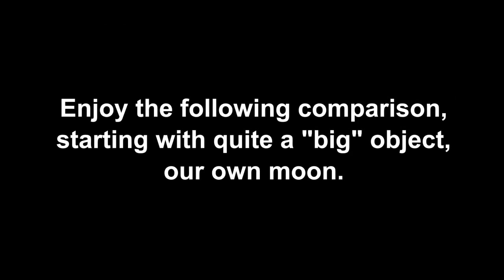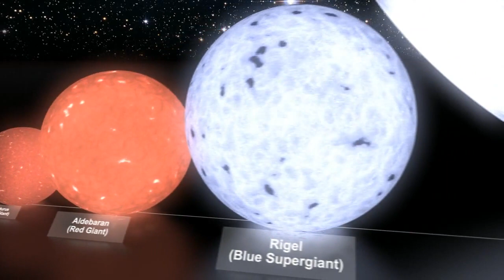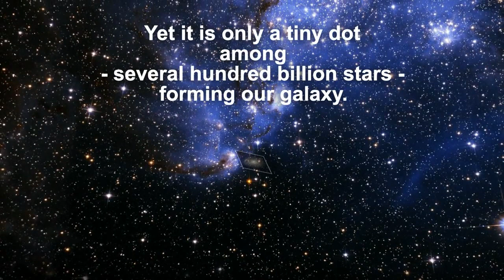Size Comparison of stars and planets.mp4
Animation illustrating the relative sizes of the planets in the Solar System and a number of stars.